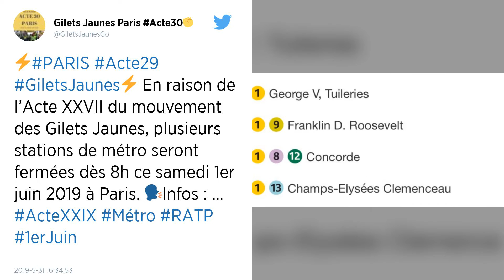Des métros fermés à Paris en raison des gilets jaunes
Plusieurs stations de métro sont fermées pour « l’acte 30 » des Gilets jaunes à Paris. Un appel à se rassembler sur les Champs et à Saint-Denis a été lancé.

Comme chaque samedi depuis le début du mouvement des Gilets jaunes, la circulation des métros est perturbée à Paris ce samedi 8 juin. La préfecture a ordonné la fermeture de plusieurs stations.

Ces fermetures sont effectives depuis 8 heures et leur réouverture dépendra des événements et de la décision de la préfecture.

Samedi dernier, les Gilets jaunes n’étaient que 1 500 dans la capitale, selon les chiffres du ministère de l'Intérieur. Eric Drouet, l’une des figures du mouvement, a appelé à se rassembler sur les Champs-Elysées, pourtant interdits aux manifestations. « Le rapport de force passe par les Champs ! », écrit-il sur Facebook.

Pour cette trentième journée d'action, les Gilets jaunes vont tenter de mobiliser hors de Paris, en banlieue, où une manifestation est prévue. Un rendez-vousa été donné à 13 h au Stade de France, à Saint-Denis (93). Le cortège rejoindra la préfecture de Bobigny tandis qu'un rassemblement « national » a été lancé à Montpellier.